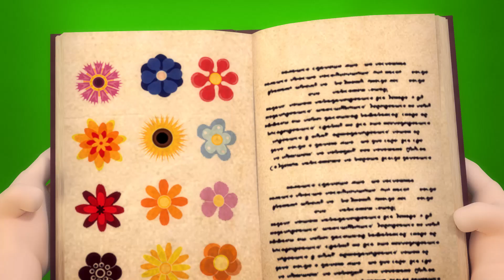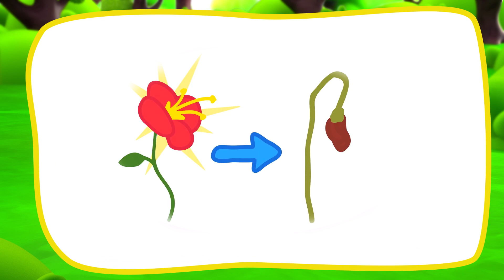The Girls Were Frightened by the View Outside the Window | There is Someone In The Dark